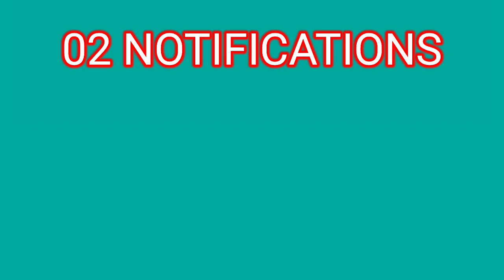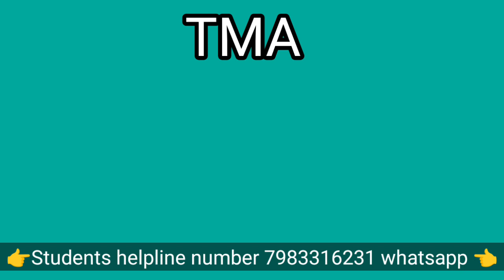NIOS EXAMINATION FEE OCT 2023 II TMA SUBMIT DATE OCT 2023